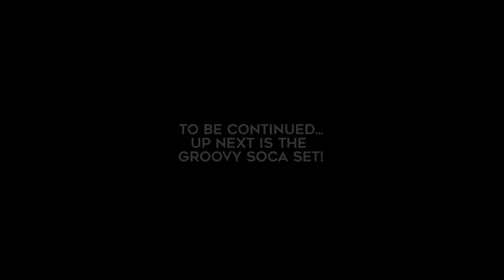DUBAI SOCA CRUISE (POWER SET) HOSTED BY BARRIE HYPE (DJ PERFORMANCE VLOG)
DJing IN
DUBAI 2018
EP 04:  This was one of, if not, the best boat cruise I've ever been on. The vibe, the service, the people, the weather... everything was perfect! This was my first, only and best opportunity on this trip to showcase my skills and I had my brother @barriehype host one of the most memorable sets of my career. The response was amazing and many people on the boat came to say how much they enjoyed it. Look out for the next videos which will have majority of my set aside from the moments both my Sony cameras overheated in the 40+ degree Dubai sun. Enjoy!

Follow me and join the fun!

See you in the next fete!